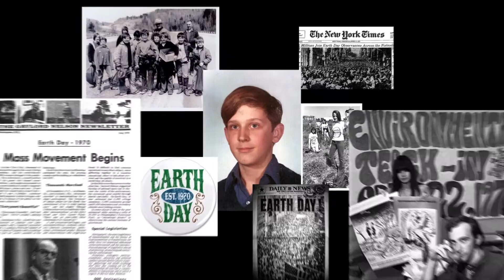RENEWABLE ENERGY IS FREEDOM | Ed Duggan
In this video, Ed Duggan, Vice President of Wind Development here at Alcen Inc. tells his story of how renewable energy is his freedom. Ed's appreciation for nature at a young age helped pave the way towards him eventually pursuing a career in the renewable energy industry.

Ed's ultimate goal is to preserve the beauty of nature for his children and grandchildren to enjoy. With renewable energy, there is no limitations to that freedom.

For more information about renewable energy, please visit our